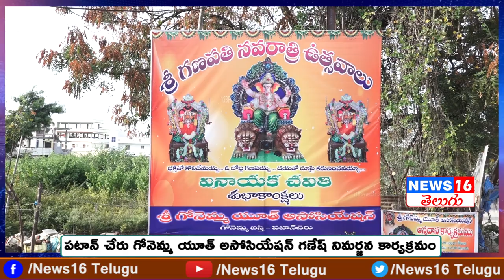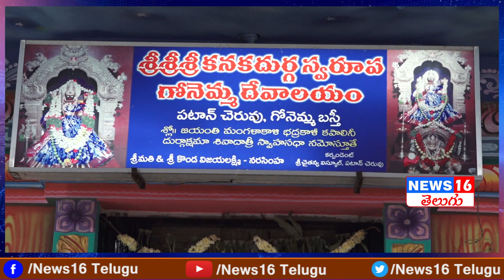Patancheru Gonemma Basthi Ganesh Usthav-2021 | F2F With TRS Leader Gudem Madhusudhan Reddy | NEWS16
Patancheru Gonemma Basthi Ganesh Usthav-2021 | F2F With TRS Leader Gudem Madhusudhan Reddy | NEWS16 Telugu